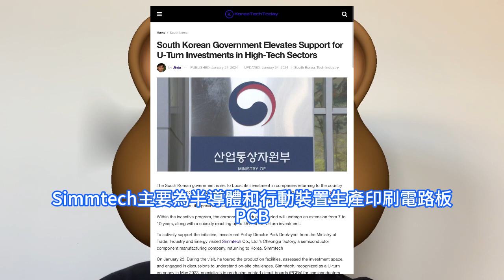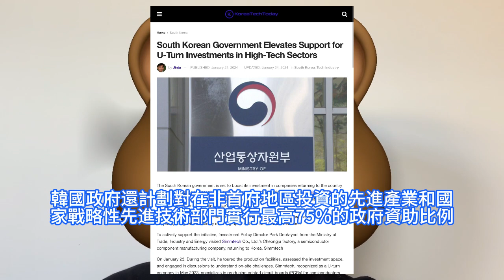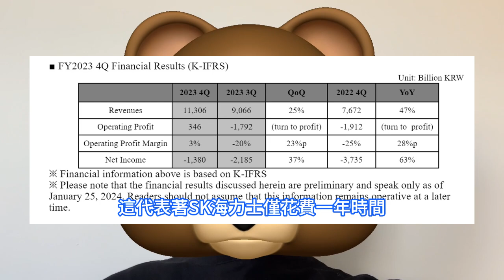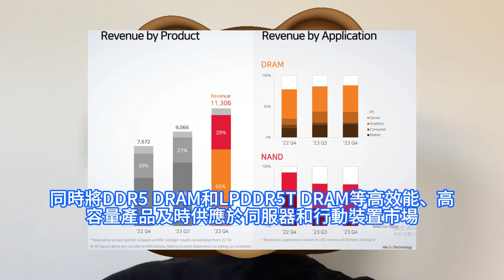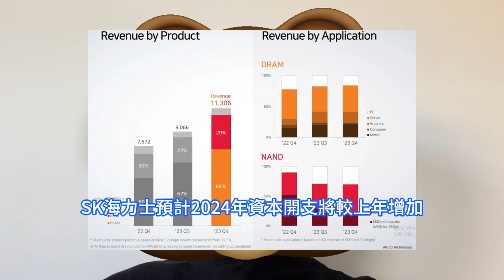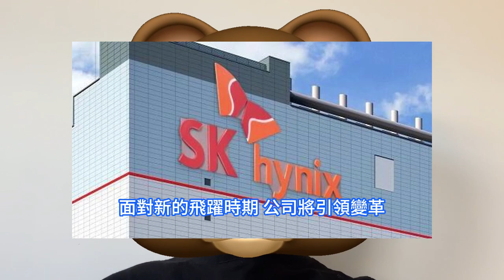真全瘋了！OpenAI猛自建超級晶片廠，攜手台積電怒棄輝達GPU超貴產品。CEO Sam Altman第一站訪韓，SK海力士大喜。為其自研AI晶片做準備，與國會議員進行探討，正瘋籌資建晶圓廠。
韓國記憶體晶片大廠SK海力士2023年第四季及2023年全年財報引人關注。其中，第四季營收同比增長47%至11.3055兆韓元，高於分析師預期的10.4兆韓元。面對新的飛躍時期，公司將引領變革，並提供為客戶客制化的解決方案，成長為整合AI記憶體提供者。據彭博社日前報道，OpenAI執行長Sam Altman正在籌集資金以進行自研AI晶片，並且可能還將建立自己的半導體生產設施。近日，據韓國聯合新聞通訊社報道，Sam Altman訪問韓國，與SK集團會長崔泰源、三星電子社長慶桂顯等半導體大廠高層會面，就AI晶片開發、供應合作方案進行商談。